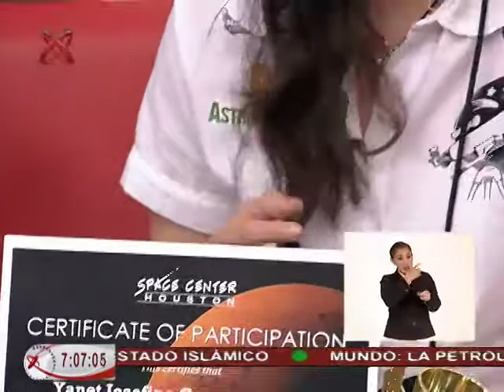03/07/15 Ganadoras de Mars Trekker Global Teen Summit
Patricia Betaza y Omar Cepeda platicaron con el Profesor Marco Núñez, las alumnas Paola Vargas y Yanet Guevara, ganadoras del concurso “Mars Trekker Global Teen Summit”, del Centro Espacial Houston de la NASA.